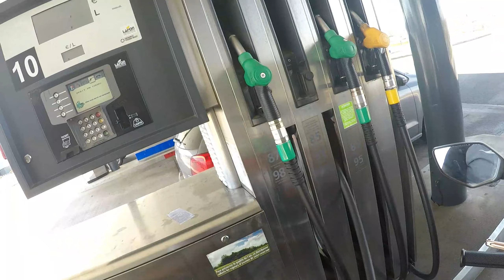MOTOVLOG #3 (Ktm Duke 125)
Première vidéo avec le micro j'espère qu'elle vous plaira ;)